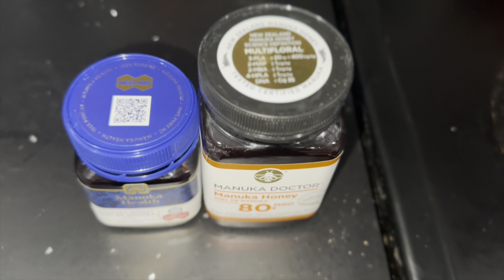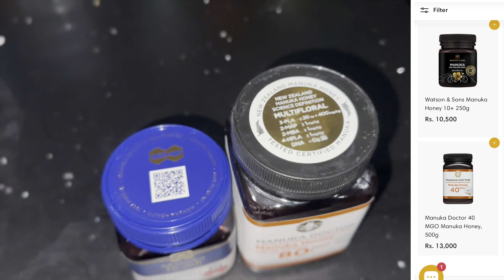Are We Leaving Our 1-Bed Basement in Canada?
People expect new immigrants to come out of basements in Canada after spending one year here as new immigrants.

Let’s go on a drive in Canada. Buy resume, or have discussion hour with me, contact on WhatsApp and view catalogue on 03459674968.

Our Introduction:
We, a family of 4 from Pakistan, have got permanent residency in Canada. Watch our daily vlogs and routine life to learn the process of immigration to canada and see life of just landed canadian youtubers as new immigrants in Canada in 2023.